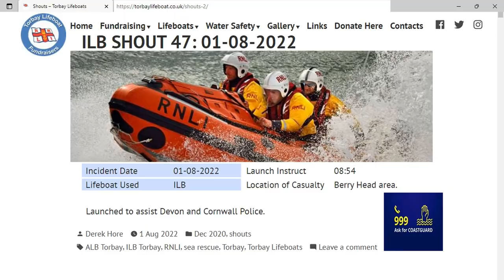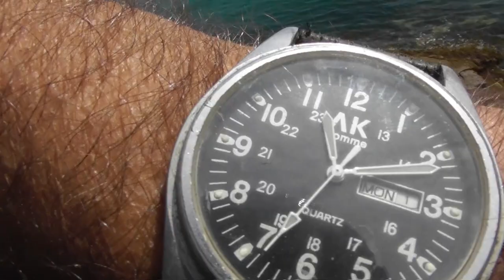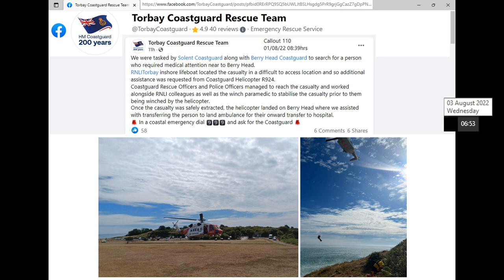Bear's Bites 01/08/2022 Part 2 of 5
Bear's Bites 01/08/2022 Part 2 of 5 (Includes BM79 Adela, canoes, Coastguard-Helicopter Rescue 924, litter)